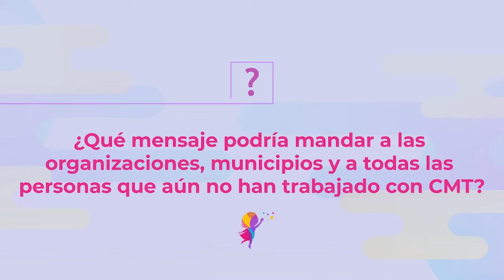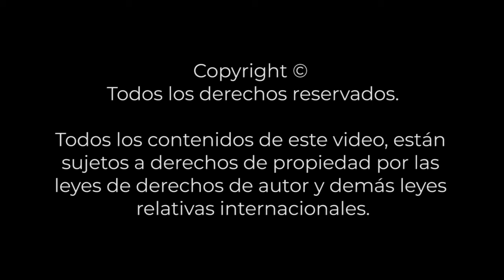Somos hechos y acciones en favor del bienestar del estado de Tabasco.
Congregación Mariana Trinitaria en trayectoria social con Chucho Selván , desarrollamos acciones en construcción de viviendas dignas para 800 personas en el estado de Tabasco en su gestión como Presidente Municipal. Hoy, dentro de su cargo público actual en su diputación local por el distrito XVII, seguimos en firme objetivo de abatir las brechas sociales y mejorando el bienestar integral del estado de Tabasco.

¡CMT es compromiso de la mano de tus seres queridos!